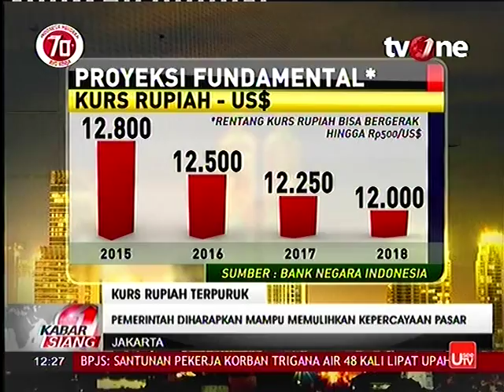kurs rupiah anjlok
kurs rupiah semakin menurun dan kondisi ini paling parah sepanjang tahun ini